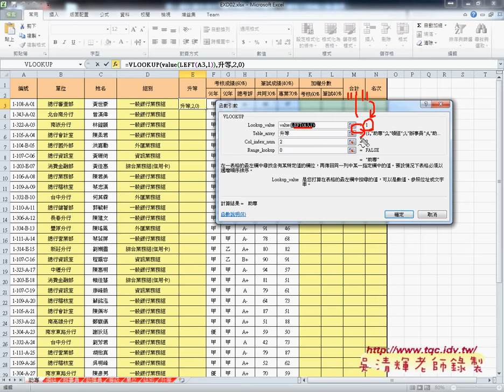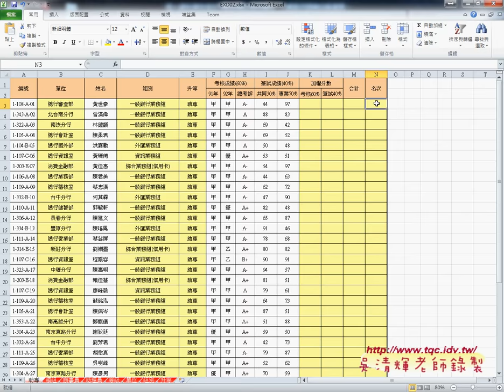04 證照204題MID與VLOOKUP查詢資料EXCEL函數自動化 吳老師3